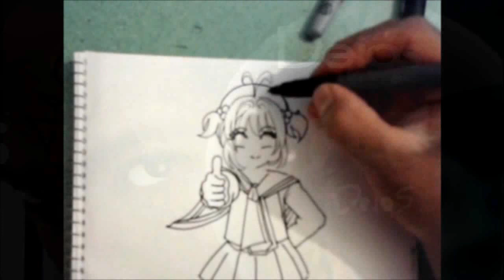★Speed Drawing ★Sakura Kinomoto Full★ XDB